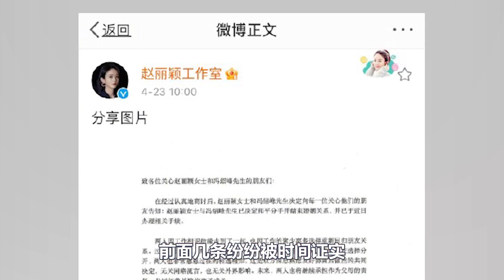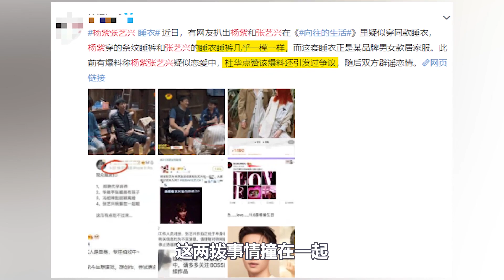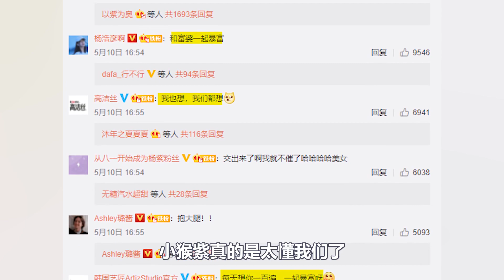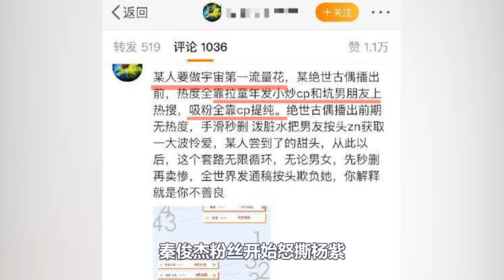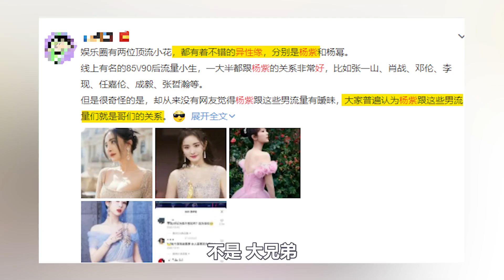杨紫张艺兴恋爱石锤？同款睡裤秀恩爱，这背后竟有节目组搞事请（楊紫張藝興）【巨星云志】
2021年绝对是娱乐圈瓜田丰收的一年
足可以立为吃瓜界的里程碑
当网友们在瓜田里面找不到回家的路时
有“预言帝”发射了沉痛一击
带着猛料砸向了我们
郑爽代孕弃养！华晨宇张碧晨有孩子！
冯绍峰赵丽颖结婚！张艺兴杨紫在一起了！
即便是相关明星在“娱乐圈辟谣日”那天进行了辟谣
但是依旧抵挡不住真相的洪水迸发
前面几条纷纷被时间证实
然而我们小绵羊和小猴紫的爱情却不知道还在哪里飘着
但是！就在我们为他辗转反侧的时候
他来了！